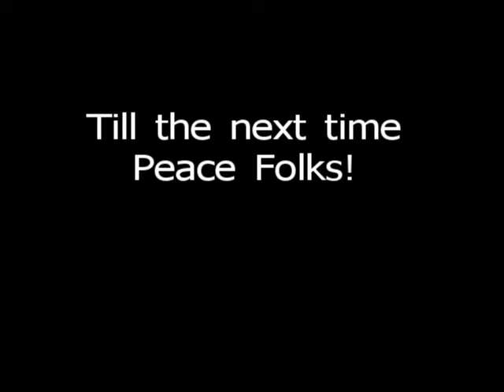BRC #100 Thanks all...an update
Hi folks, just a thank you to all of you who have stopped by recently. Also, to those who have left a comment, I have tried to at least send a thank you. But, hey, if you haven't gotten one...well, I'll fall back on having had a senior moment...